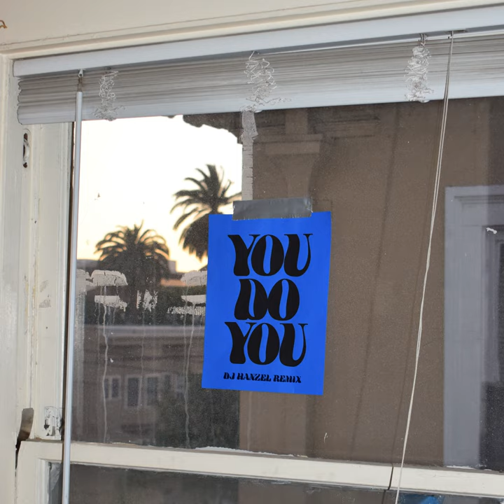You Do You (DJ Hanzel Remix)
You Do You (DJ Hanzel Remix) · Dillon Francis · BabyJake

Featured  Artist: BabyJake
Producer: DJ Hanzel
Main  Artist: Dillon Francis
Producer: Dillon Francis
Producer: Jake Herring
Studio  Personnel: John Hanes
Producer: THATS NOT IT
Music  Publisher: 12th And Spring Garden / Aryay Lion Music (ASCAP) (Administered by Words & Music)
Music  Publisher: Big Deal Notes / decent5000 / Moist Salad Publishing (ASCAP) (Administered by Words & Music)
Composer: Daniel Barry Shyman
Composer: David M. Karbal
Composer: Dillon Hart Francis
Music  Publisher: Extrafriesontheside Publishing/Wetranscend Publishing/These Are Pulse Songs. All rights administered by These Are Pulse Songs. (BMI)
Composer: Jake Herring
Composer: Nick Lee
Music  Publisher: Published by Atlas Music Publishing on behalf of Itself and Sumowhaleboy (ASCAP)
Music  Publisher: SHYMAN (ASCAP)